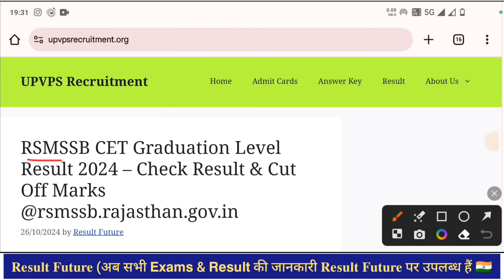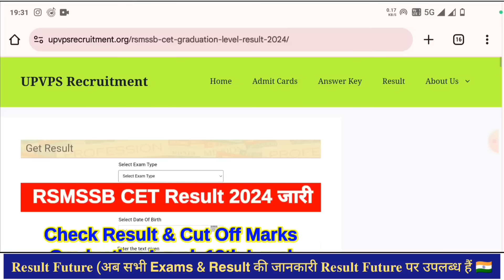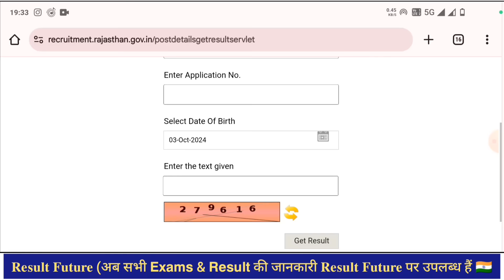RSMSSB CET Result 2024 ⚫ How To Check RSMSSB CET Result 2024 Graduation Level & 12th Level Result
RSMSSB CET Result 2024 Kaise Dekhe 🔵 How To Check RSMSSB CET Result 2024 Graduation Level

How To Check Rajasthan CET Graduation Level Result 2024
Rajasthan CET Graduation Level Result 2024 Kaise Check Kare
Rajasthan CET Inter Level Result 2024 Kab Tak Aayega
RSMSSB CET Inter Level Result 2024
RSMSSB CET Inter Level Result 2024 Link
RSMSSB CET Inter Level Result 2024 Kaise Dekhe
RSMSSB CET Inter Level Result 2024 Kab Aayega
RSMSSB CET Inter Level Result 2024 Kaise Check Kare
How To Check RSMSSB CET Inter Level Result 2024
RSMSSB CET 12th Level Result 2024
RSMSSB CET 12th Level Result 2024 Link
RSMSSB CET 12th Level Result 2024 Kaise Dekhe
How to Check RSMSSB CET 12th Level Result 2024